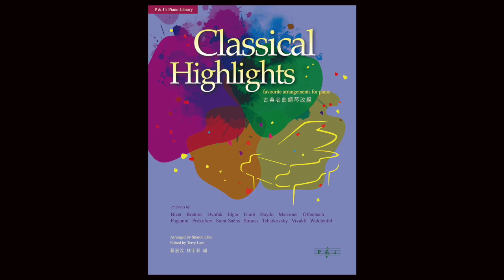Winter from The Four Seasons by Antonio Vivaldi (1678-1741) arr. by Sharon Choi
Classical Highlights
favourite arrangements for piano

arranged by Sharon Choi
edited by Terry Lam
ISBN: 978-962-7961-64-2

This collection includes masterpieces from the orchestral, operatic, chamber music and piano repertoire, carefully selected and arranged for intermediate to advanced level piano students. Every arrangement is faithful to the original work. Arrangements remain in their original keys, and fit well under the pianist’s hands. The variety of styles presented in this collection helps students to develop their musical interpretation and expression. Suitable for private enjoyment to public performance, Classical Highlights is ideal for all pianists wishing to explore the wealth of the classical repertoire. The pieces in this book are arranged in order of difficulty.

Pianist: Yu Wo Terry Lam

Available at: 香港音樂書店 | Hong Kong Music Book Shop